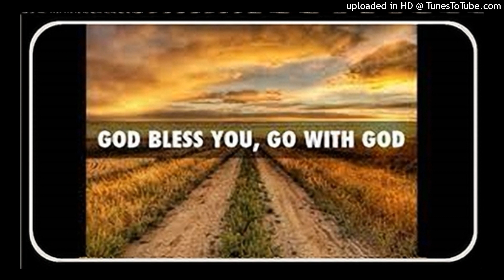Via Con Dios